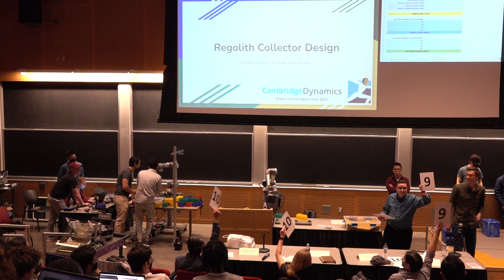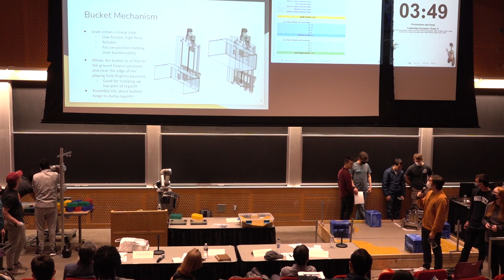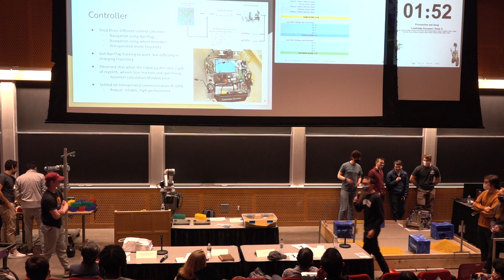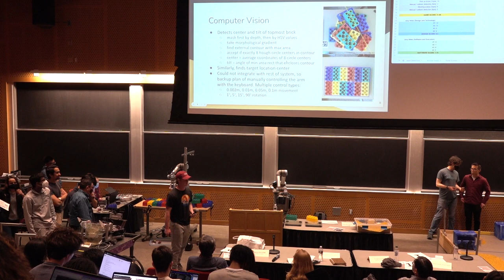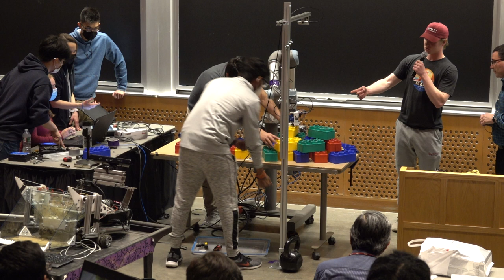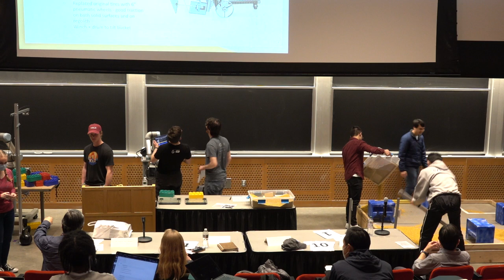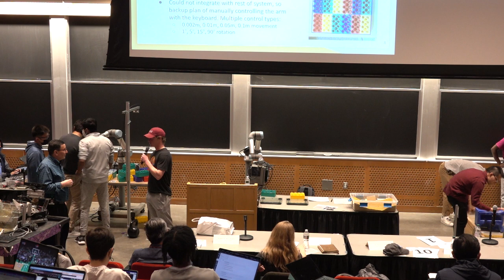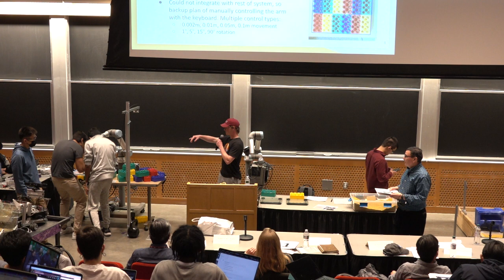2.120 Spring 2022 - Team Cambridge Dynamics